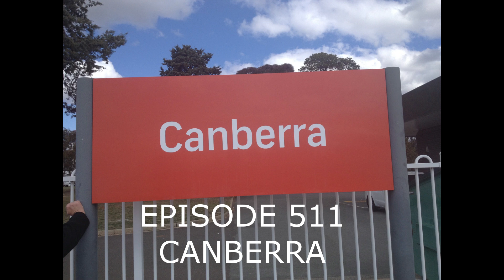EPISODE 509 CANBERRA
FILM  3/9/2018
NEXT EPISODE IS
510 TRAIN RIDE FROM
CANBERRA TO MOSS VALE